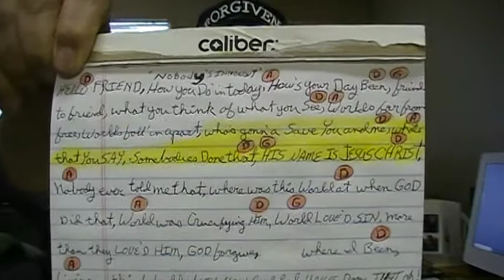451-The Only One Innocent, JESUS@words and music by max anderson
451-The Only One Innocent, JESUS@words and music by max anderson (maxandersonable)